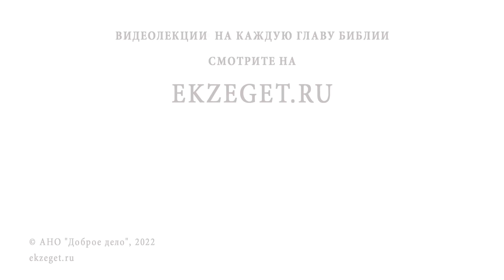Есть ли у Бога любимчики? БИБЛИЯ ОТВЕЧАЕТ. Протоиерей Феодор Бородин.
Иисус сказал ему в ответ: написано, что не хлебом одним будет жить человек, но всяким словом Божиим. Лк.4,4.

Если вам понравился сей видеоролик нажимайте на значок «МНЕ ПОНРАВИЛОСЬ», оставьте здесь свои мысли и комментарий, делитесь подпиской на канал со своими близкими, приглашайте к нам своих друзей и знакомых.

Если вам понравился сей видеоролик нажимайте на значок «ПОНРАВИЛОСЬ», оставьте здесь свои мысли и комментарий, делитесь подпиской на канал со своими близкими, приглашайте к нам своих друзей и знакомых.

категория 16+